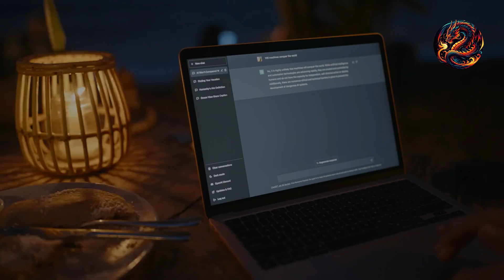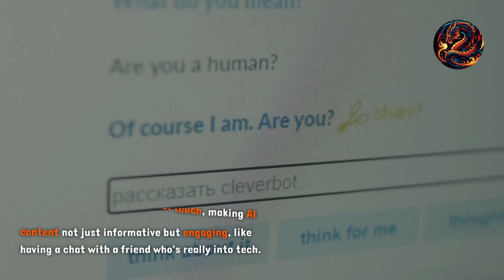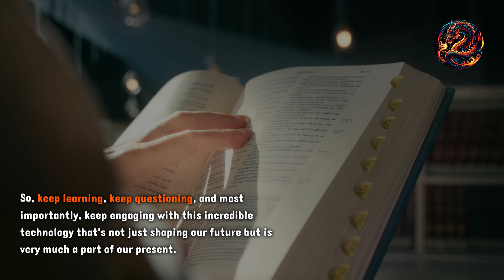AI Trends 2024 - Future of Technology